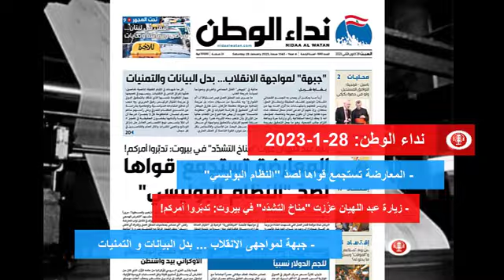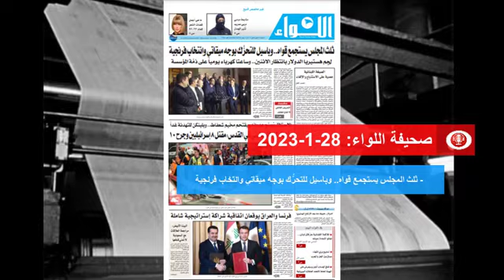عناوين و أسرار الصحف اللبنانية | 28-1-2023